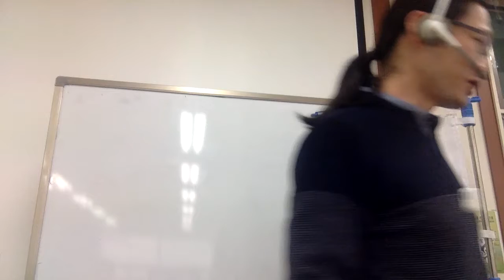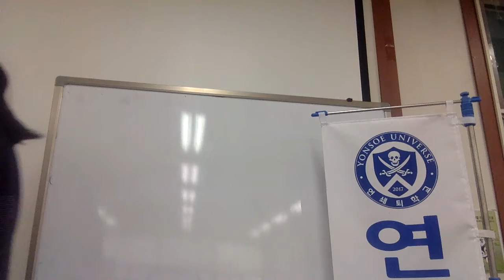Capt Jang English 연쇄교육 태평영술2 밀양 세종병원 화재의 책임 프리토킹